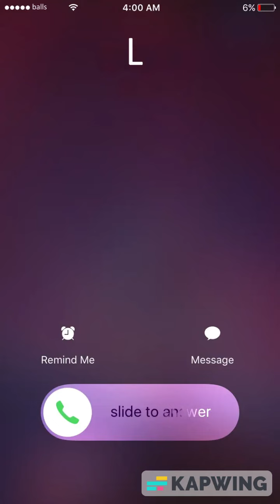L's big house - L's ringtone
Answer the phone, L.